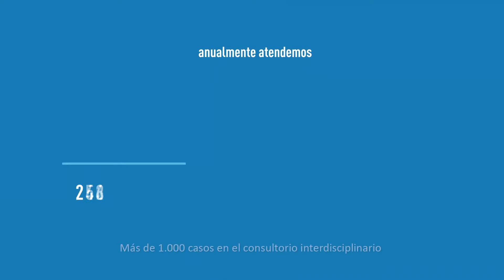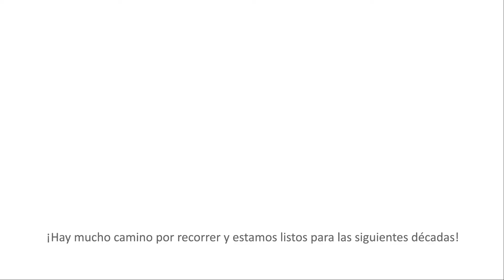Fundación Fabián Ponce Ordóñez | 30 años de pro bono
Con el fin de promover el acceso gratuito a la justicia, a personas y grupos vulnerables, la Fundación Fabián Ponce Ordóñez, fue creada en septiembre de 1987 y desde entonces coordina y optimiza el trabajo pro bono de PBP y maximiza su alcance.